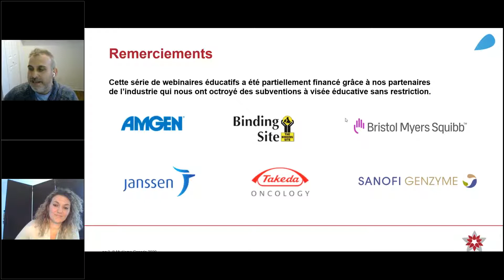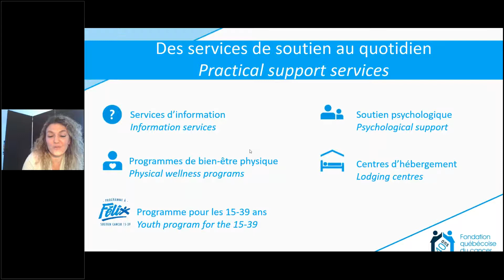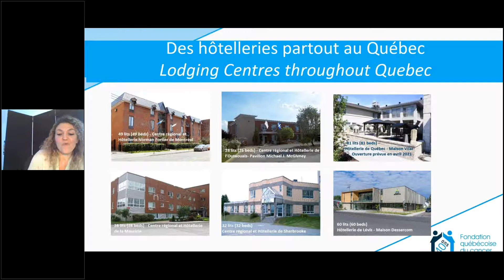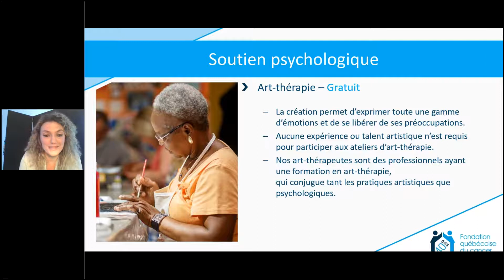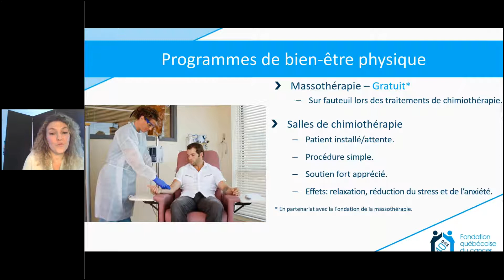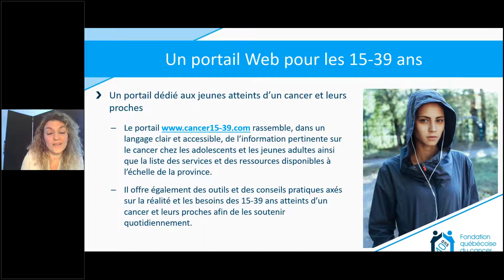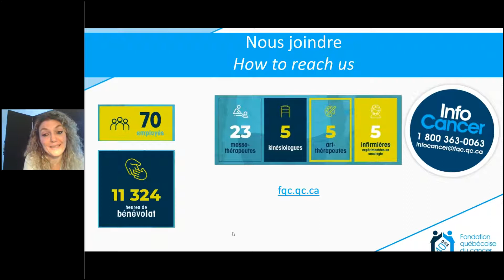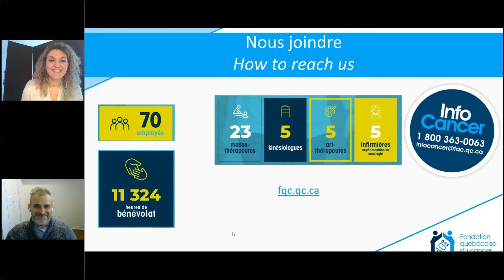Programmes et services de la Fondation québécoise du cancer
Présenté par :
Laure Vanlerberghe
Adjointe à la direction générale et au développement, programmes et services
Fondation québécoise du cancer
Montréal, QC